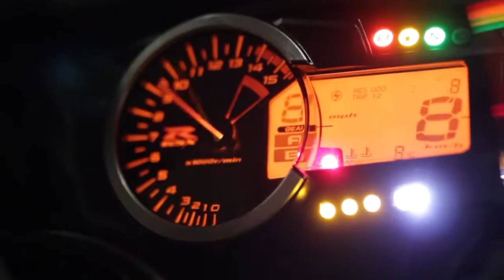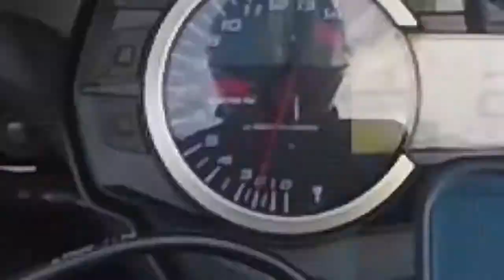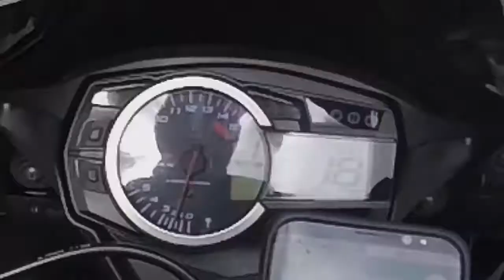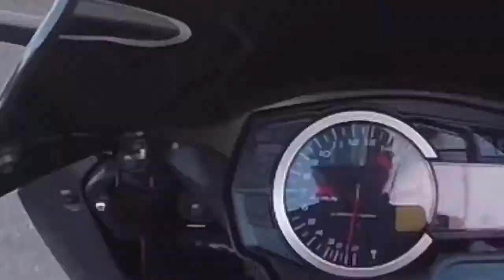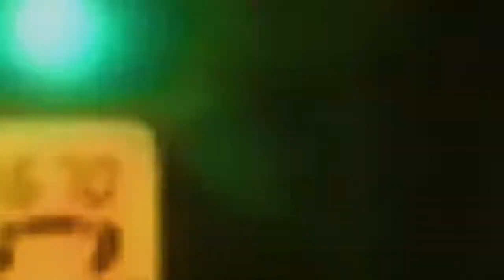Découvrez la chaîne Youtube de : SamSuffis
Cette chaîne Youtube vous propose : "Jeune motard Parisien passionné de motos depuis tout petit je vous fais vivre ma passion au travers de vidéos !! "

Le lien vers la vidéo-vitrine de la chaîne Youtube de : SamSuffis
Nom de la vidéo : DO84 - ON FAIT LA COURSE ? 😂 (La trottinette du démon)

Nb suppression du contenu suivant par rapport à la vidéo en lien :
Earthquake feat ugo melone
De Hopex
Titulaire des droits d'auteur : repost network
Passage 0:41-0:55

Musiques :
- HOPEX - Earthquake
- kloud-humans

-- Partenaire --
Dainese Pro Shop Bastille
-15% sur TOUT le magasin SAUF l'électronique si tu viens de ma part !

ÉQUIPEMENT VIDÉO & AUDIO :
-Micro : ZALMAN ZMMIC1
-Micro : ZOOM H2N
-LOGICIEL DE MONTAGE : Adobe Premiere Pro

MA MOTO :

- Ligne complète Yoshimura (Sans DB Killer)